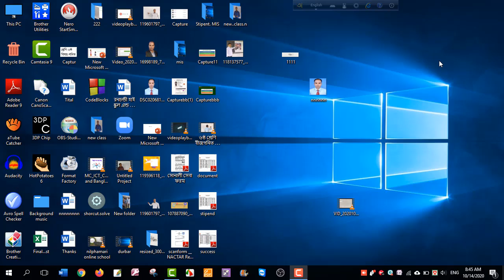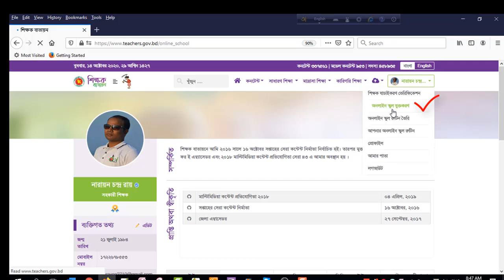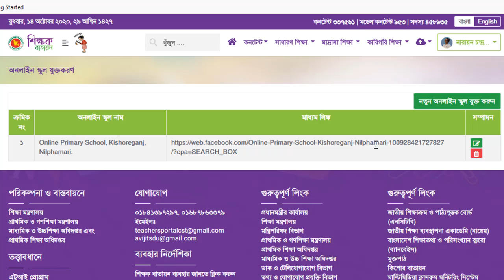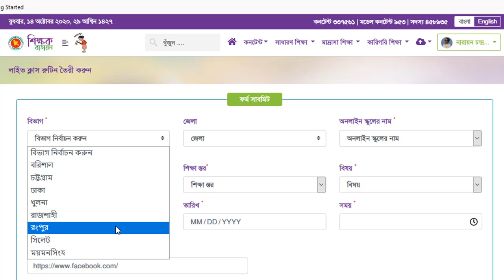শিক্ষক বাতায়নে অনলাইন স্কুল যুক্তকরন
নিজ জেলা ও উপজেলার অনলাইন স্কুলকে কিভাবে শিক্ষক বাতায়নে যুক্ত করতে হয় ।